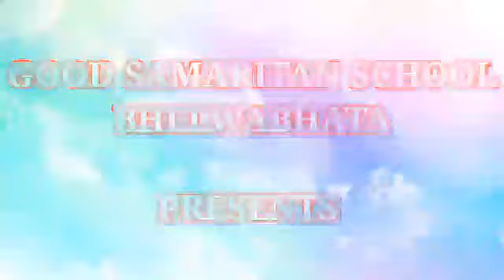GSS-BW- 14TH NOV, 2021- 🎉🎉"CHILDREN'S DAY CELEBRATION"🎊